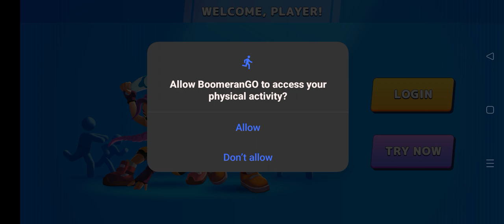BoomeranGo! My virtual world game gameplay